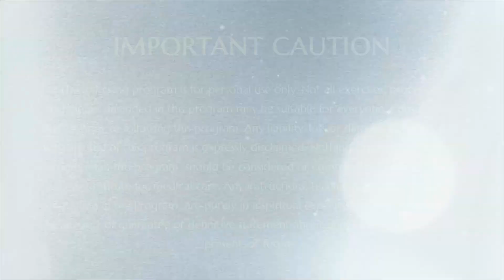How to Handle Emotional Tsunami || Part 3 || Nithyananda Satsang || 22 November 2014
Name of Convention: Nithyananda Satsang
Session on: How to Handle Emotional Tsunami Part 3
Date: 22 November 2014
Venue: Adi Kailasa, Bengaluru, Karnataka, India

In this video Supreme Pontiff of Hinduism HDH Nithyananda Paramashivam speaks about how to handle the emotional tsunami and how stability will lead one into living the life of advaita.